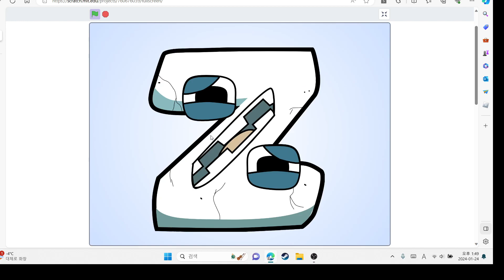Spanish Alphabet Lore